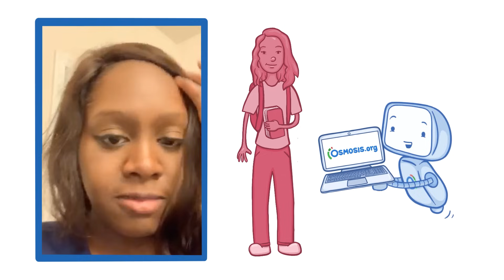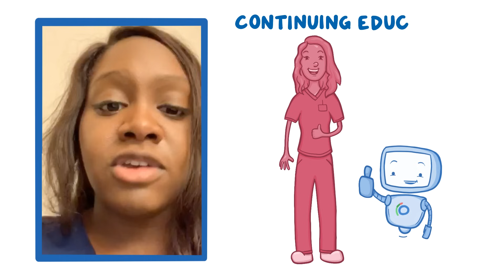Nurses Learn by Osmosis.org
Kayla, a registered nurse, talks about her Osmosis experience!

See how people use Osmosis around the world! Find our full video library only on Osmosis